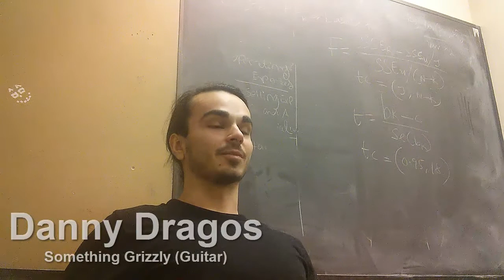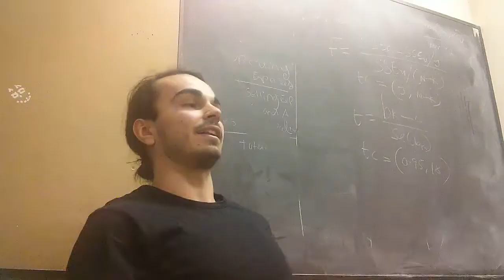Local Band Something Grizzly Taking A Different Approach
A Windsor band, comprised of University of Windsor students, Something Grizzly shares their musical approach and what sets them apart from other local bands.